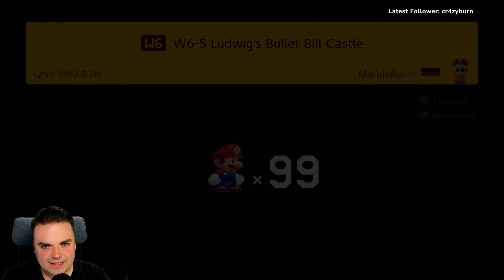Welten 5-7 der Super MarbleRun World | Super Mario Maker 2 | #111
Folgt gerne meinen anderen Accounts, um auch in Zukunft immer auf dem aktuellen Stand zu sein:

Musik von - Slynk: X Ray Vision